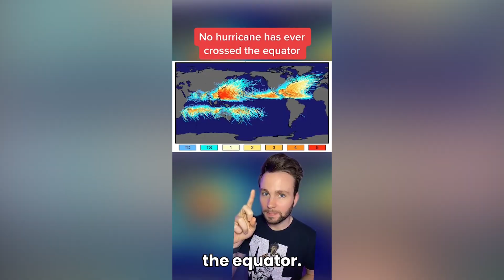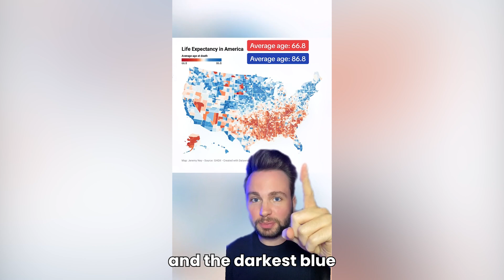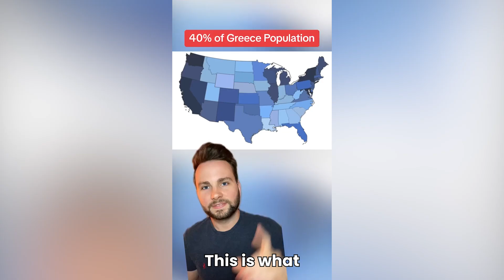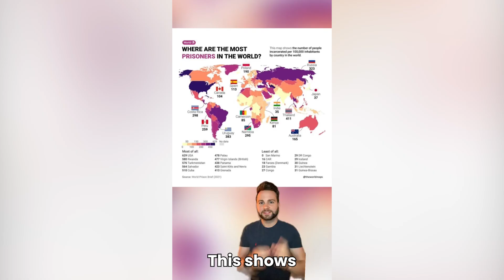Maps That Will Change How You See The World Compilation (Parts 27-31)